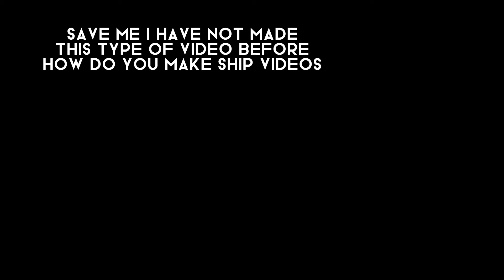Anybody else | meme | read desc | Ft. Caladium and Mushroomi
Lore probably, I haven’t thought that much for them:

Caladium are basically Mushroomi’s right and left hand, or canonically, arms.
Mushroomi doesn’t have arms, as Caladium helps Mushroomi with mainly everything, even carrying her.
Caladium doesn’t show that much expression, that face he has is basically just stabilized most of the time.

Fun facts:

Caladium is legit taller than all of my other characters, I can’t even fit his horns into the frame whenever I draw him

Mushroomi’s not a kid, the 2 characters whom are kids are only Allistar and Sleepy Flora.

That’s legit all